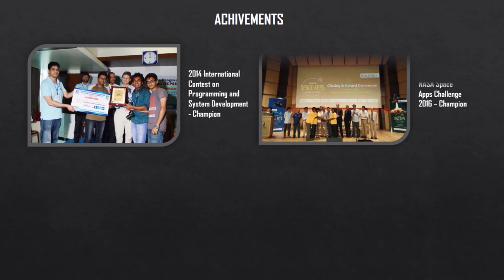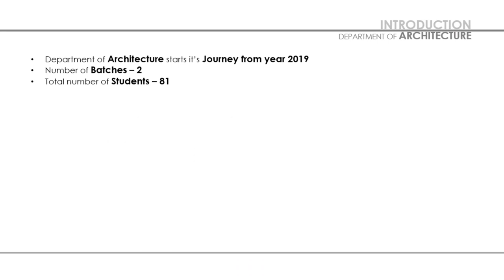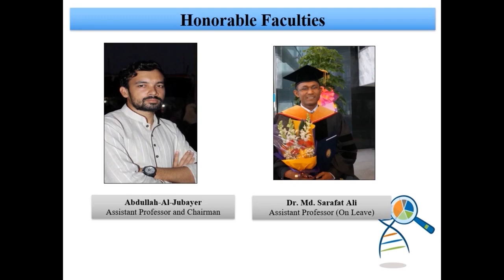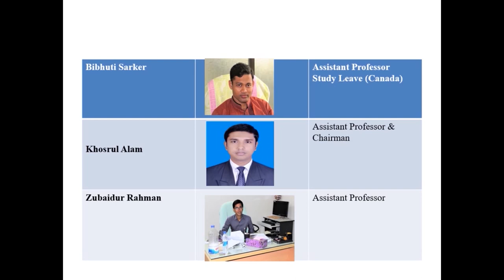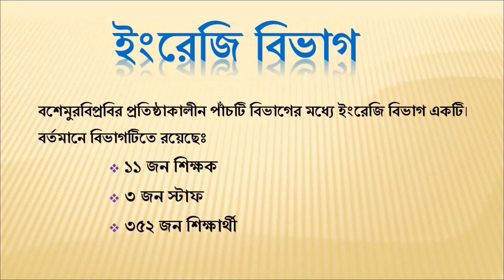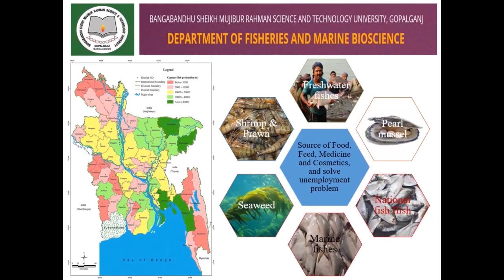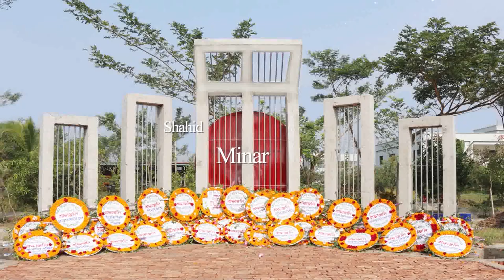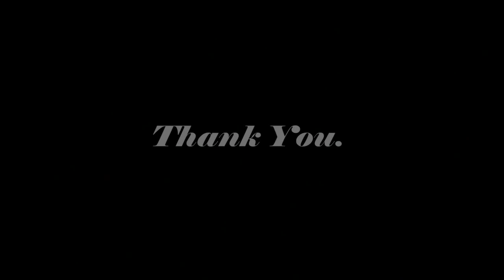BSMRSTU Documentary | Freshers Reception 2020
Bangabandhu Sheikh Mujibur Rahman Science and Technology University| BSMRSTU